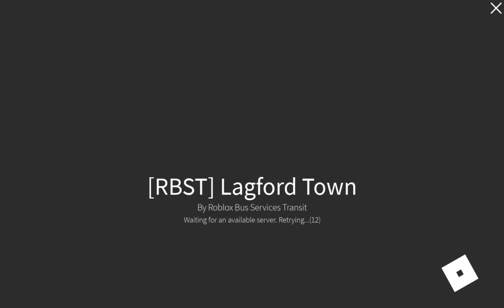Drive SG Bus Mercedes Benz Citaro on Service 329W in Lagford Town